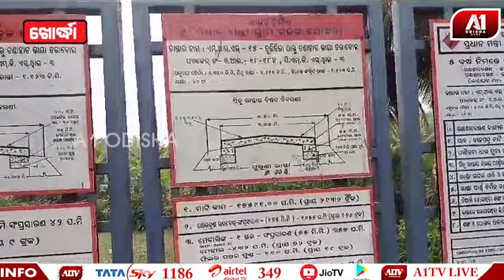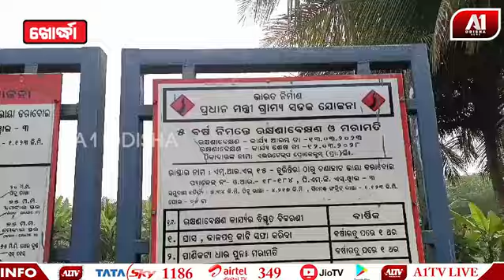ଅଧା ପନ୍ତରିଆ ରାସ୍ତା କାମକରି ଠିକଦ|ର ଫେରାର | KHORDHA NEWS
ଅଧା ପନ୍ତରିଆ ରାସ୍ତା କାମକରି ଠିକଦ|ର  ଫେରାର  | KHORDHA NEWS | @a1odisha  Odisha News | Odia News | Odisha